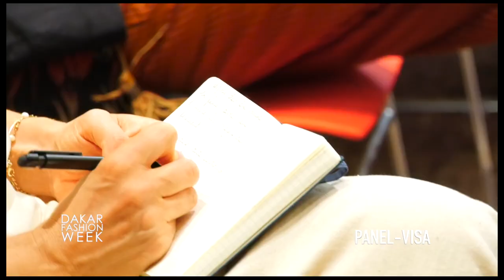DFW 2023 PANEL